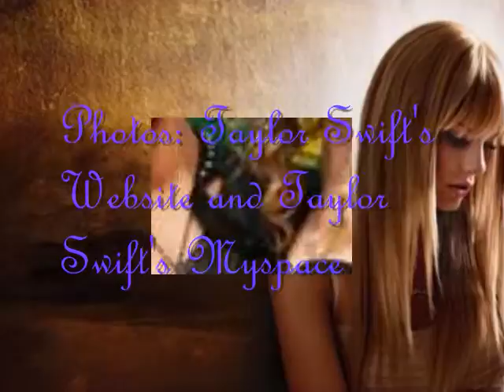Taylor Swift Live.wmv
i found a bunch of these photos on the internet from when taylor did her tours in boston and the uk.